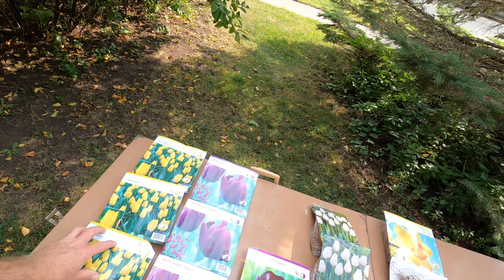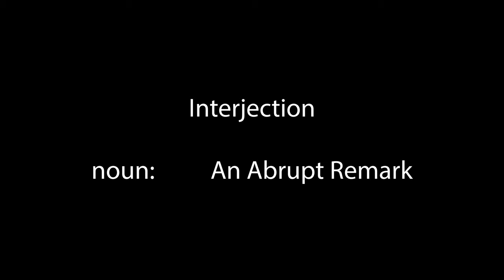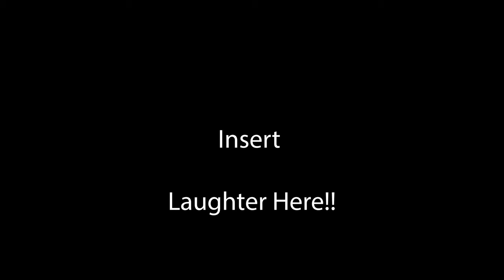When Planting Tulips goes Terribly Wrong by Garden Steele Away @ Home Ames Auger vs Bulb Planter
Steve and Marnie compare two methods of planting tulips...one goes terribly wrong!  Ames Planting Auger vs Traditional Bulb Planter